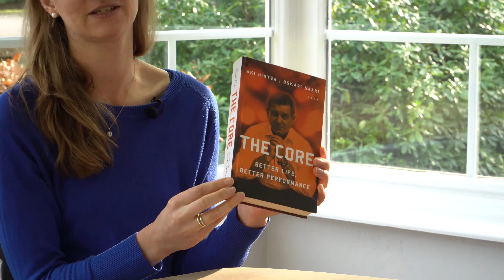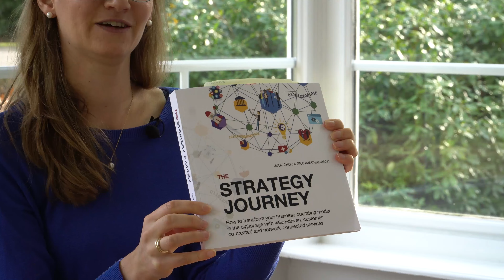Young Ooa- in gesprek met Marit Timmers